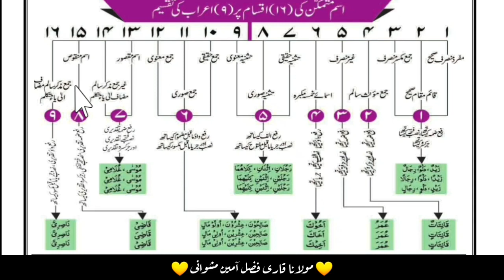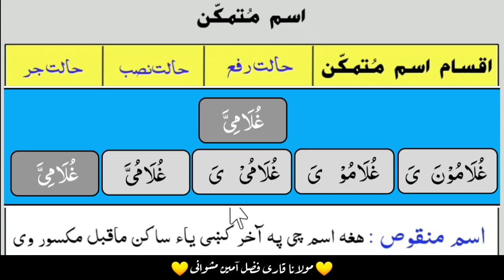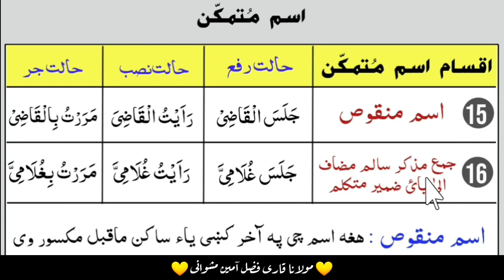Ilm u Nahw | Ilmu Nahw | Lesson no 48 in Pashto | علم النحو اسم منقوص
پہ دی ویڈیو کښی بہ د علم النحو سبق زدہ کوو چی پہ ھغی کښی اسم منقوص مکمل تفصیل شامل دی۔